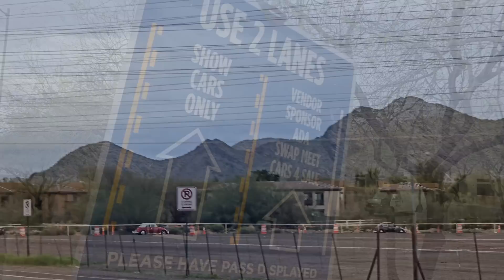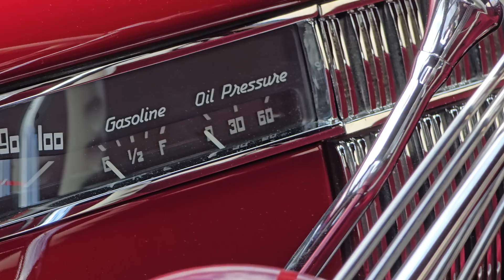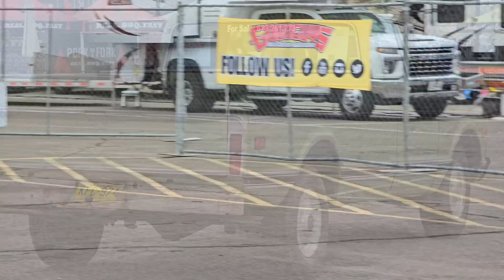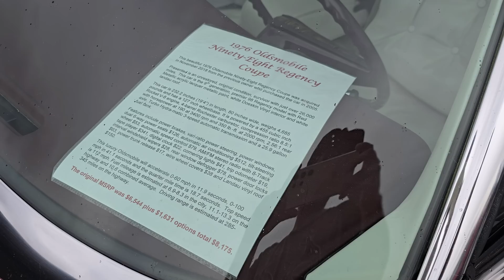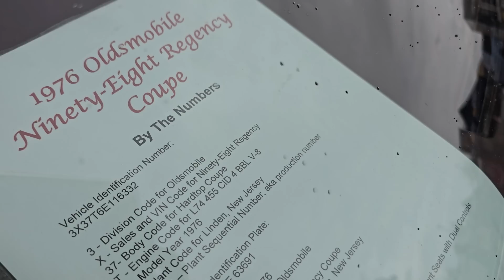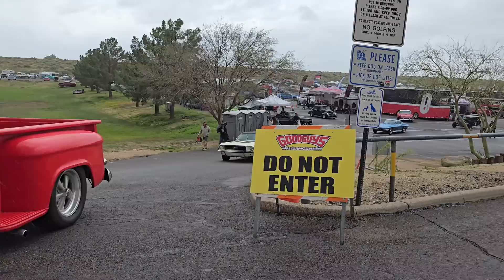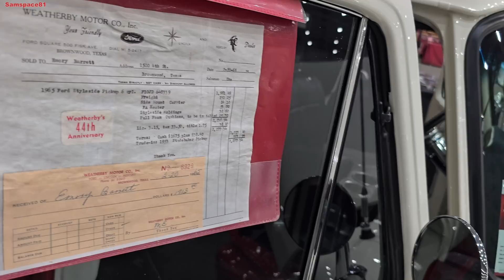2024 Goodguys spring nationals classic car show (Friday walkthrough) 100s of old cars, classic cars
Grateful to be at Goodguys spring nationals in Scottsdale, Arizona to bring you another Samspace81 car show vlog. Check out 100s of classic cars, hot rods, street rods, antique automobiles, old cars & trucks of all kinds. The weather was cloudy with some sun and eventually rain, but it didn't stop car show enthusiasts. I filmed this one on Friday, March 15th, 2024. Vehicles in this episode include beauties such as, 1976 Oldsmobile 98 flagship, 1941 Willys gasser all steel, 1957 Chevrolet BelAir sport coupe, 1955 Chevrolet BelAir convertible, 1956 Chevrolet BelAir Nomad, Chevrolet 3100 series trucks, Ford F1 series trucks, F100 trucks, 1932 Ford Roadster, 1934 Ford sedan, 1930 Ford Model A street rod, 1941 Chevrolet street rod, 1949 Chevrolet street rod, 1951 Chevy, 1950 Dodge, 1928 Ford Model A, 1955 Ford Crown Victoria, 1966 Ford Mustang, 1965 Ford Mustang convertible, 1970 Ford Mustang Mach 1, 1968 Ford Mustang fastback, Crosley, 1968 Ford Galaxie, 1963 Ford Galaxie 500, 1971 Ford Mustang Mach 1, and many more classics.